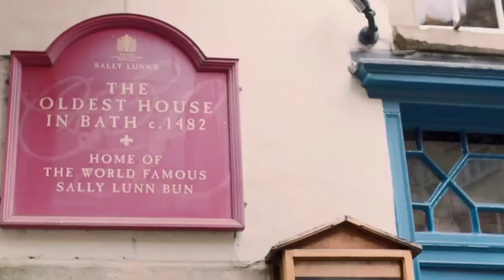Maravillas de Inglaterra Un Viaje Inolvidable con Next Level Travel y Special Tours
De la mano de @SpecialToursViajes y @somosavoris6802 descubrimos una Inglaterra menos conocida pero cautivadora y atractiva. Vente con nosotros.